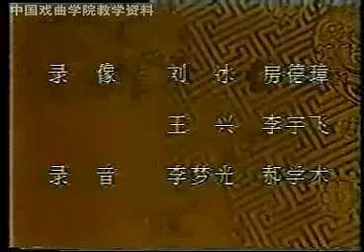红拂传 王吟秋 中国戏曲学院教学资料版 全本 下集